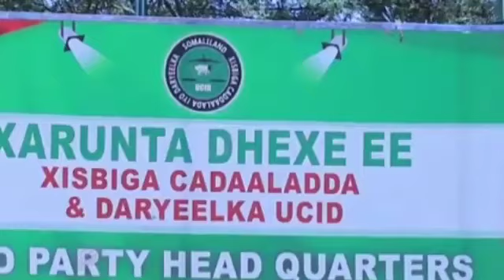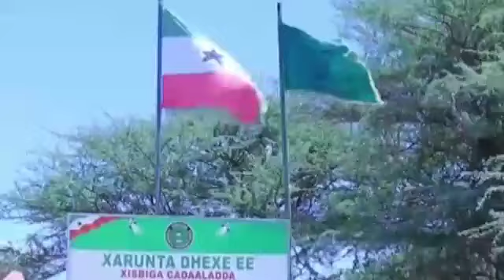DEG DEG Mucaaradka Somaliland oo Ku Dhawaaqay War Ka Nixiyay Muuse Biixi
Fadlan Like Saar Muuqaalka Mahadsanid